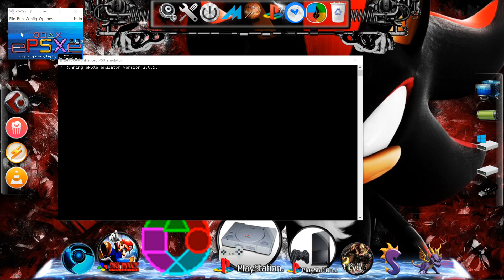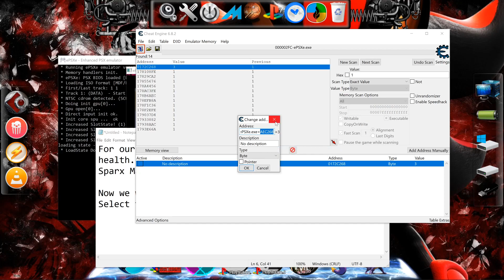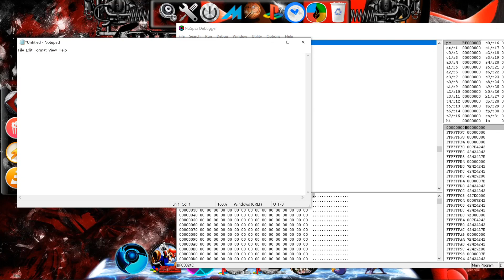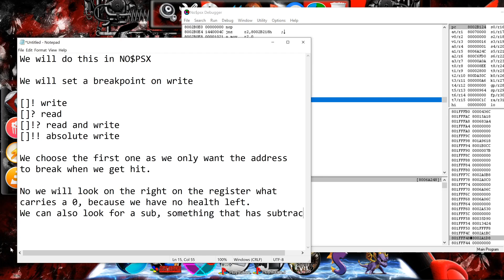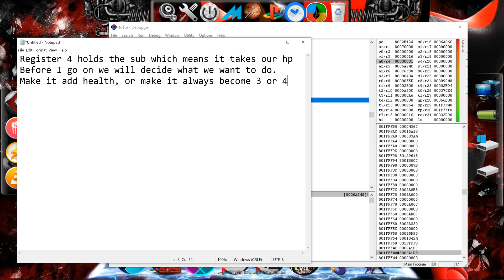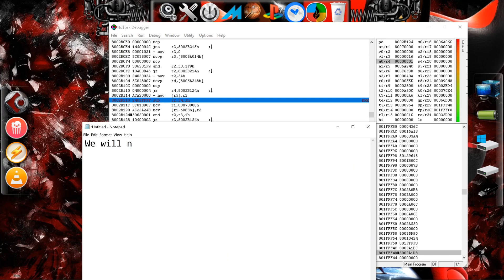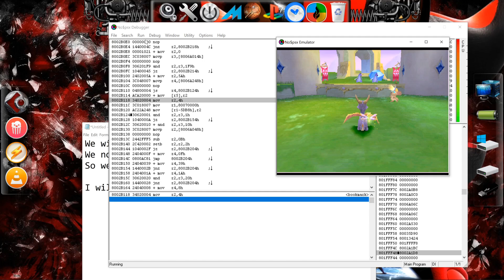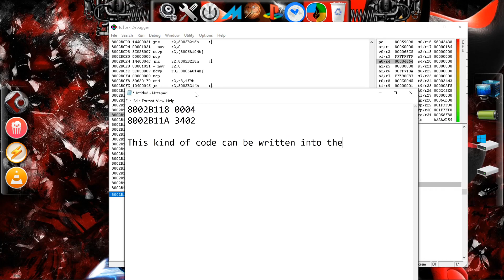Spyro 2 assembly hacking lesson 1 (Making the code)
This is a short and straightforward guide onto finding codes using assembly that can later be injected into the ISO.